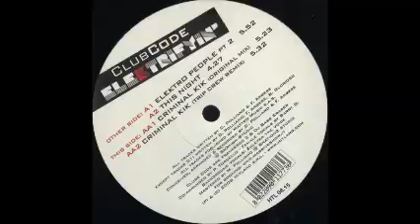Club Code ‎– Electrifyin'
B1 Criminal Kik (Original Mix)